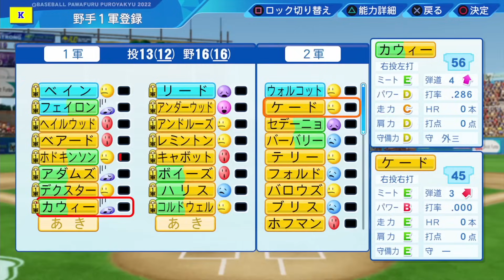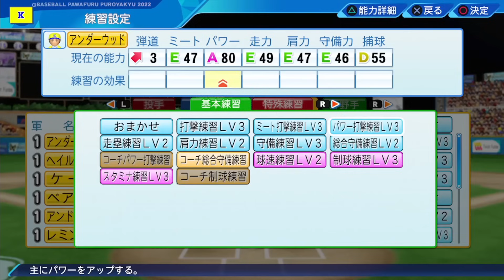ダメ外国人縛りペナント2023 Part34 【パワプロ2023】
最高の逸材だ・・・

メンバー限定配信など見たい方はメンバー登録はこちら↓